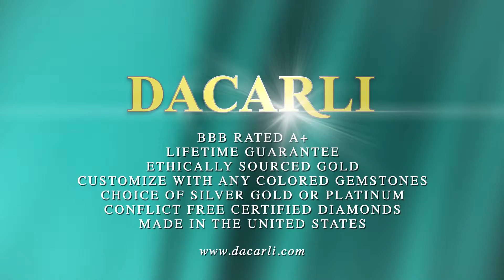Yellow Sapphire Oval In Modern Diamond Ring With Split Shank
This ring is easily customized, and we can set a blue sapphire or pink sapphire in the center.

We can also set this ring with any combination of diamonds and blue, yellow or pink accent sapphires. Please call customer service.

This ring is adorned with a 1.00ct oval shape sapphire and 0.16ct of bright round accent diamonds.

This is an exciting 14K white gold ring. There is a significant split shank, in which the oval is bezel set. In addition, the top of the ring is slightly concave, which allows the yellow sapphire to really stand out. The diamonds form parenthesis around the center stone!